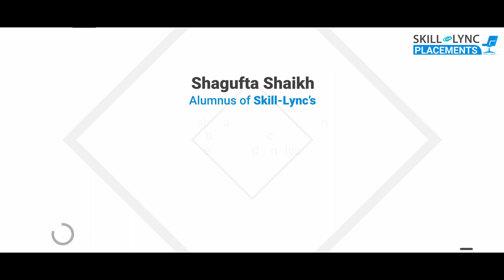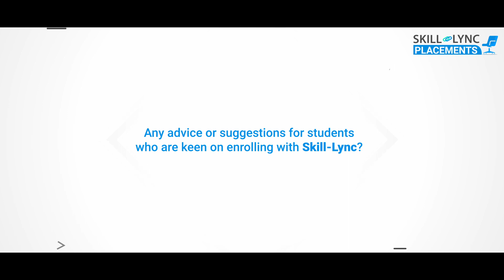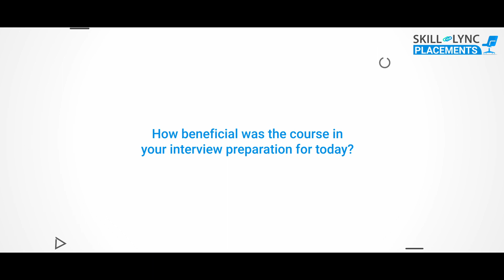Honest Skill-Lync Review | Shagufta’s Motivating Success Story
Shagufta Shaikh, one of our alumni, may best be described in one word: go-getter. Her achievement in landing a job at TATA Technologies is a tribute to her tenacity and sincerity. She attributes her achievement to the project experience and industry-relevant skills she gained through the PG Program in Hybrid Electric Vehicle Design & Analysis. Watch the video for her motivational story.

Timestamps below:
00:01- An Introduction
00:23- The Course she chose
00:43- Her learning experience
1:18- Her experience with the Career Success Team
1:44- Her advice for current/aspiring learners
2:21- The benefits of the course for interview preparation

We wish Shagufta the best of luck in her future endeavors!

1. MATLAB
2. LS-DYNA
3. ANSYS Fluent
4. SpaceClaim
5. CFD Post
6. HyperMesh
7. Radioss
8. Converge
9. ParaView
10. OpenFOAM
11. CATIA
12. ANSA

1. The course will give insights into the challenges in designing the complex powertrain system of the hybrid electric vehicle.
2. Industry experts with 6-25 years of experience in the automotive and manufacturing industries have curated the hybrid electric vehicles training course.
3. Our experienced mentors will clarify your doubts through email and forum support.
4. Through our PG course on hybrid electric vehicles, you will master the key technical concepts that you would require while working as an HEV engineer.
5. We conduct mock interviews, provide placement support for eligible students, and make them ace their job interviews.
6. Working on 45+ industry-level projects will give you hands-on experience and a firm understanding of modern industry practices.

A hybrid vehicle is an automobile that utilizes the combined power of gasoline and batteries to set the vehicle in motion. They possess an IC engine and an electric motor to drive the axle.